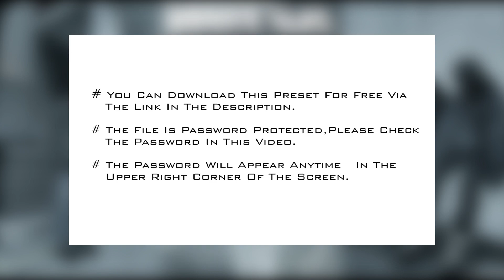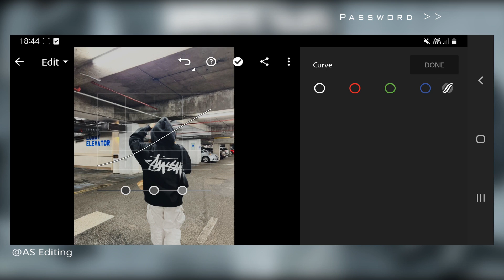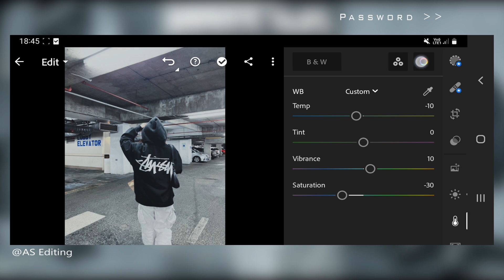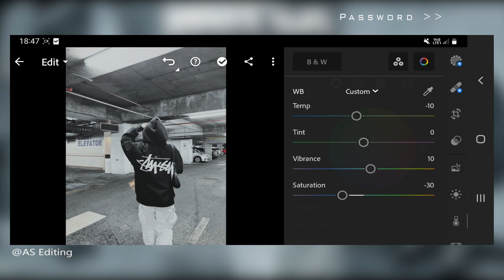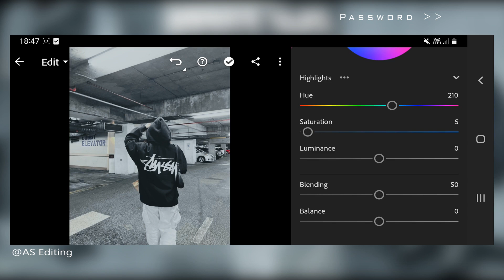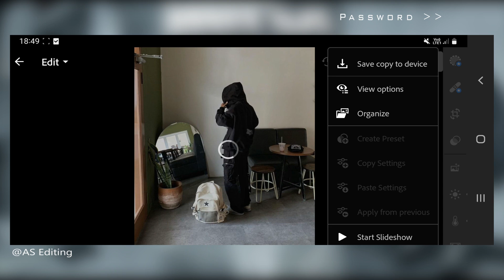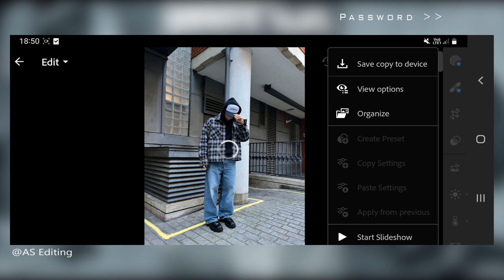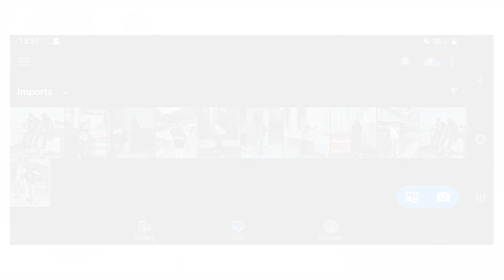Urban Blue Preset DNG | Tutorial Lightroom Mobile | Free Lightroom Mobile Preset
In this video, I will show you how to edit the Urban Blue filter in Adobe Lightroom mobile.